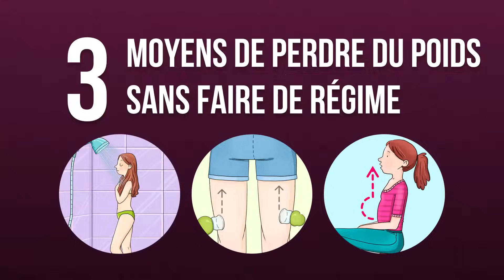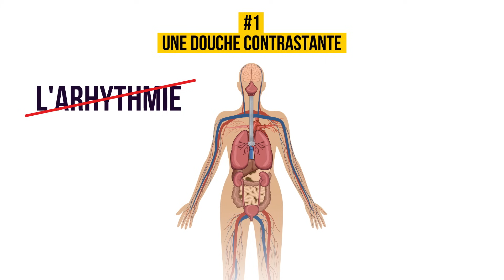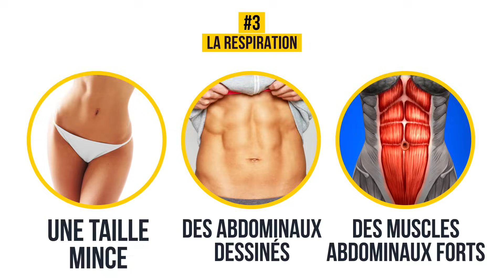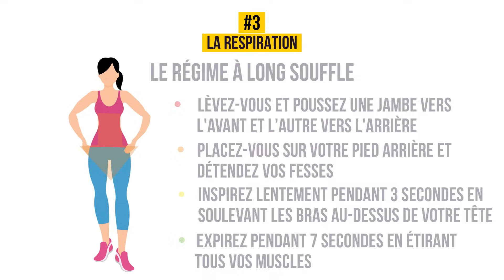3 Moyens de Perdre du Poids Sans Faire de Régime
Ce serait tellement fantastique que les centimètres en trop de notre tour de taille disparaissent tout seuls pendant que l'on se repose ou que l'on respire... Nous avons une excellente nouvelle pour toi : c'est possible !
Sympa-sympa.com a trouvé des façons alternatives de perdre quelques kilos sans aller à la salle de sport ni faire de régime.